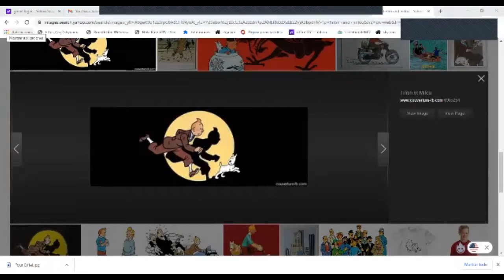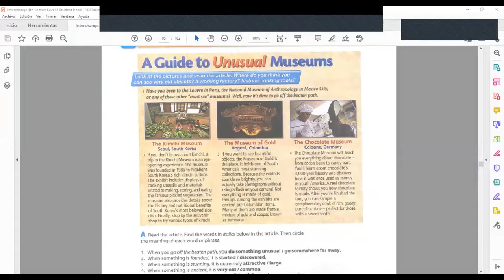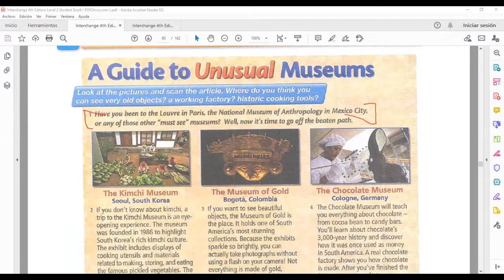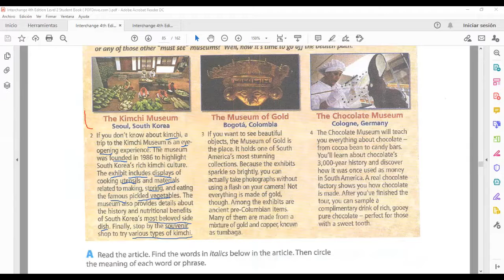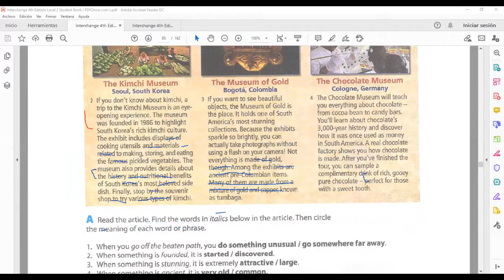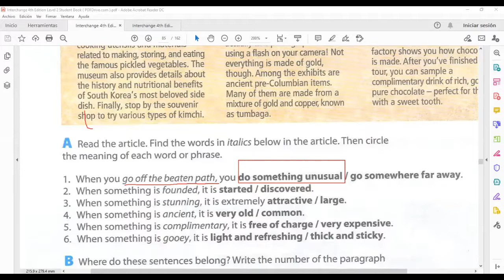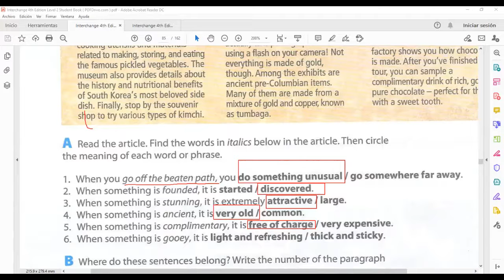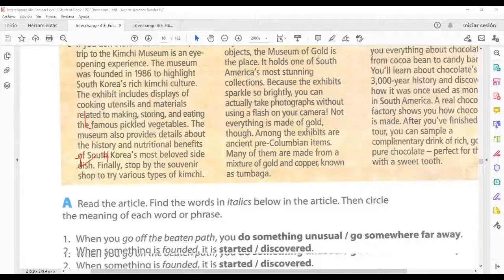Ingles Corporativo- Passive Voice without "by" review. Develop reading skill.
IReading exercise: "A guide to unsual museums"